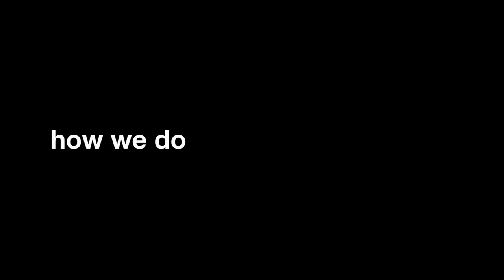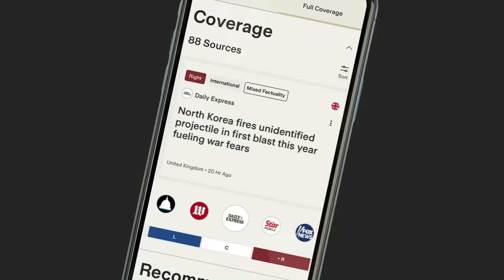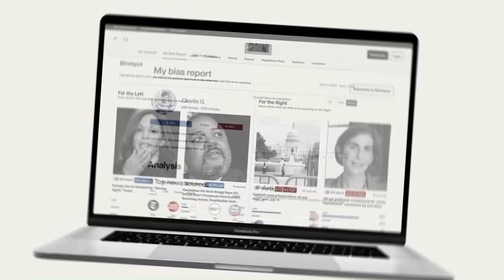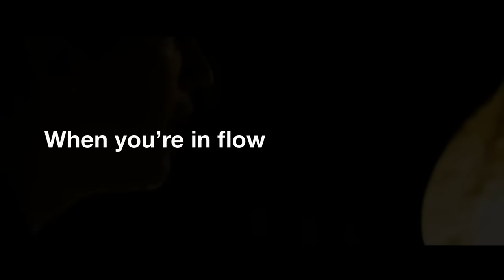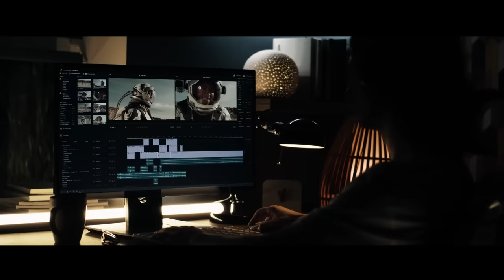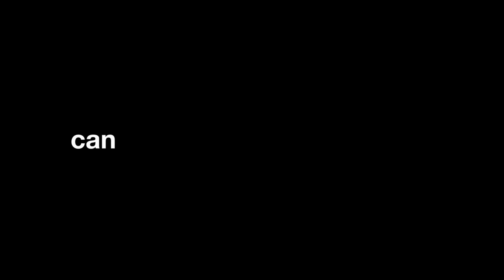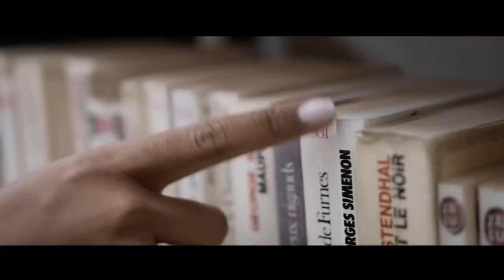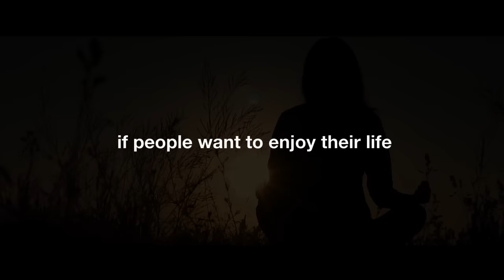The Flow State: How to Supercharge Your Life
Go to stay fully informed on breaking news as it’s happening around the world, compare coverage & see through media bias.